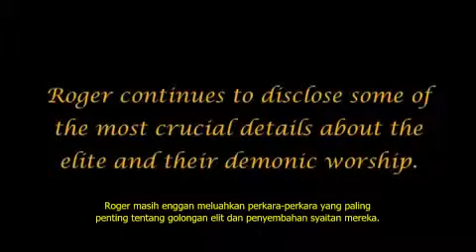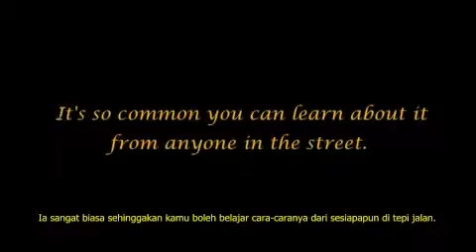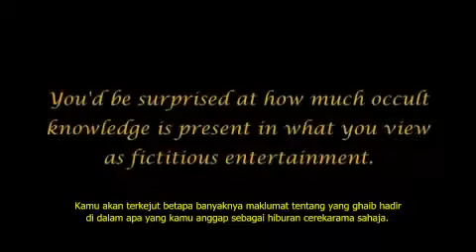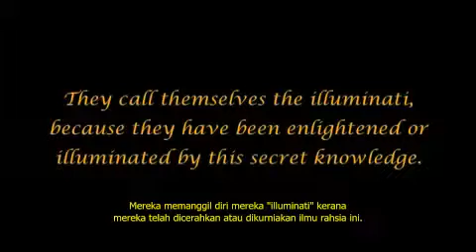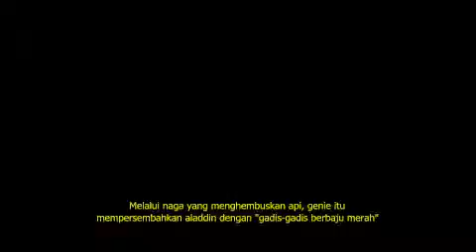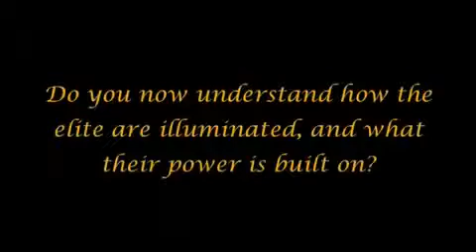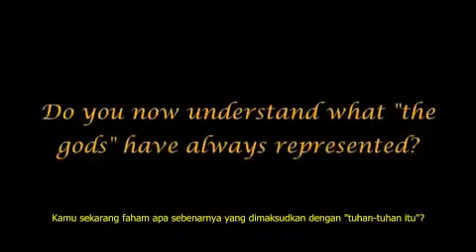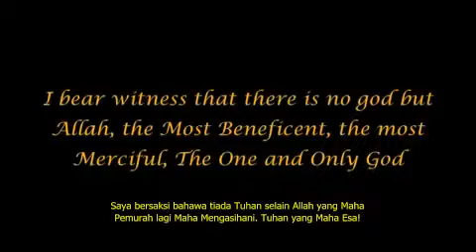Satu Kedatangan 29 (Malays Sub)